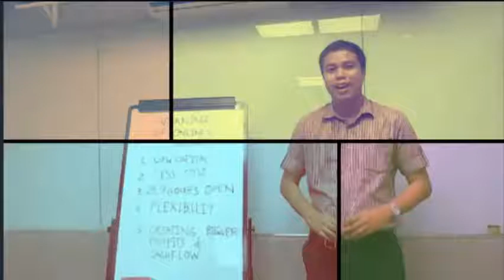SOBRA DUGYOT CONDO NI TEKLA MY REACTION I Benjie Palaroan jr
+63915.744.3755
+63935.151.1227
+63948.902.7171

DONT CLICK THIS !